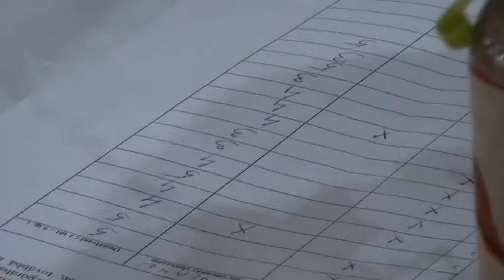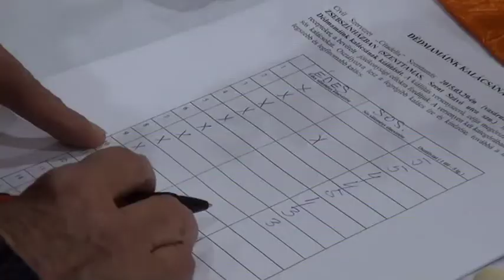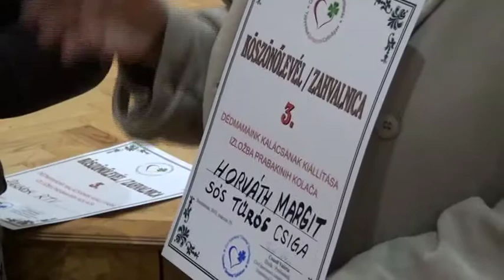Közel-kép - 2015.04.08.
- Dédanyáink süteményeiből nyílt kiállítás Szenttamáson